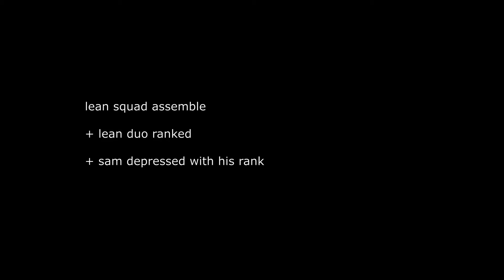LEAN SQUAD | Apex Legends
I fucking hate this game - sam

edited and posted by sam
recorded by ethan

featuring :
ethan (POV)
sam
and berm